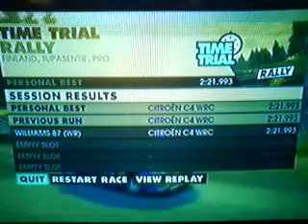dirt3 tupasentie pro BIG WR TIME 2:21:993